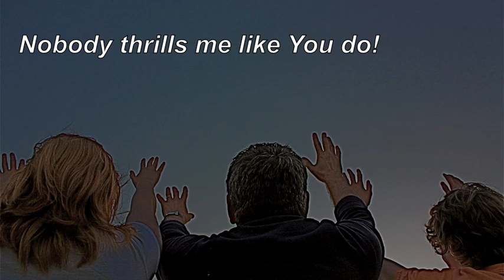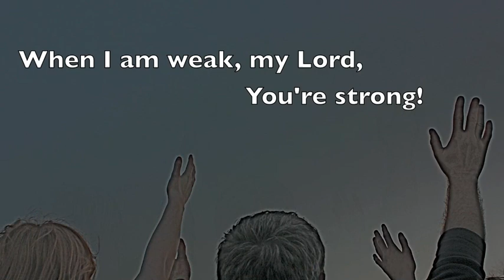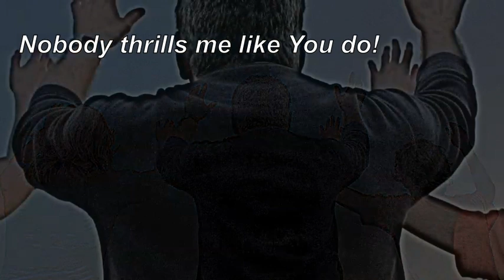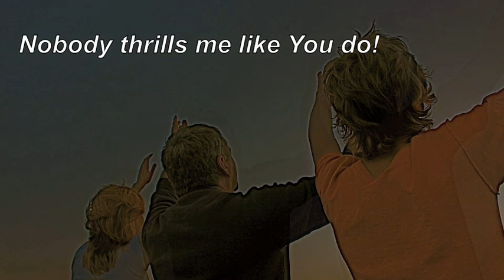Nobody Fills My Heart Like Jesus 2010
An updated version of one of my older songs!